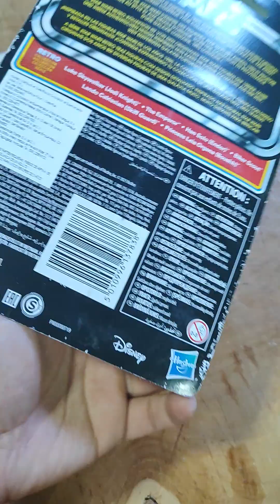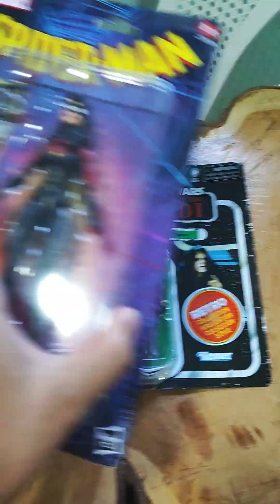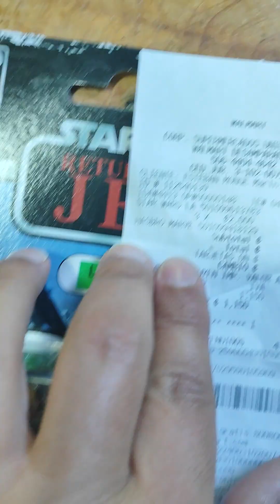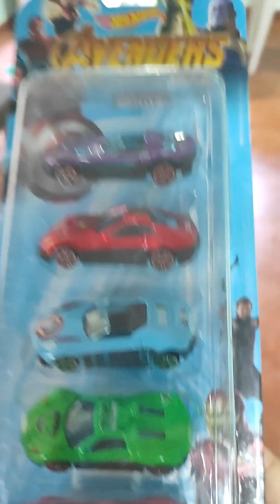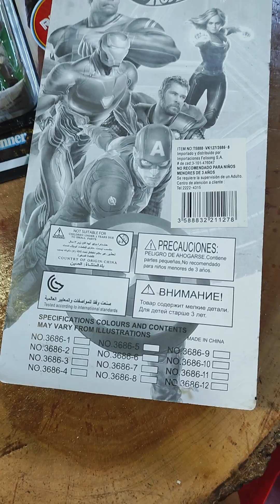Figuras de Star Wars retro casi de regalo, mi vicio comprando y otras curiosidades